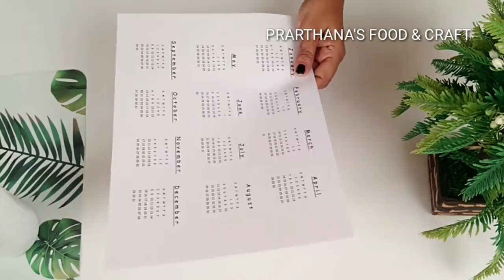പ്ലാസ്റ്റിക്കായാലും ചില്ലായാലും കുപ്പി കളയാൻ വരട്ടെ | കലണ്ടർ ആക്കാം |Calendar on bottle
Today, I am here to show you How to make Calendar On Bottle.